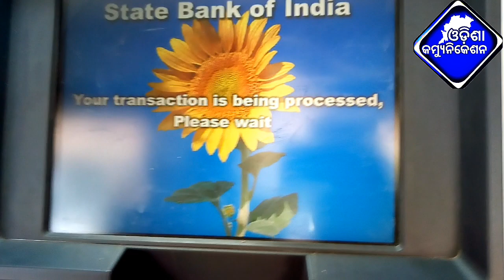How to withdraw money from atm machine in odia | Step by step withdraw money from ATM odia video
NOTE : All content used is copyright to Odisha Communication.

JAY JAGANNATH